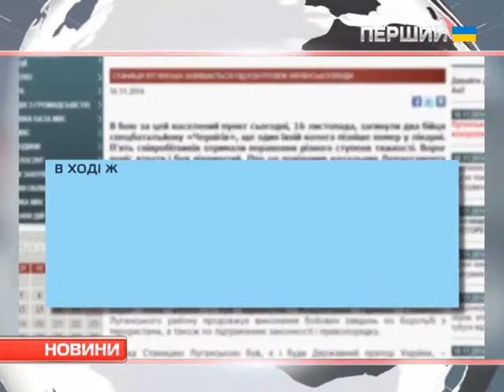Зона АТО: підсумки доби, що минула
Троє українських міліціонерів загинули, ще п'ятеро отримали поранення. Такі втрати сил АТО в бою за Станицю Луганську.
Терористи й російські війська на Донбасі готуються до наступу. Рада нацбезпеки й оборони фіксує всі ознаки цього, ­ повідомив речник РНБО Андрій Лисенко. ВоднОчас, за його словами, обстріли українських позицій стали не такими інтенсивними, як раніше. Командування АТО пов'язує це з погодою. На Донбасі зараз тумани.